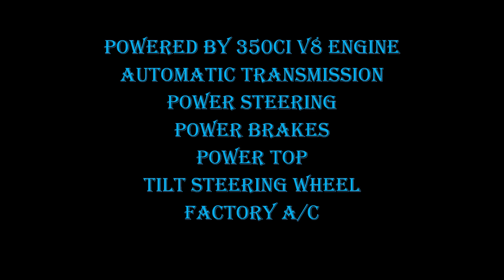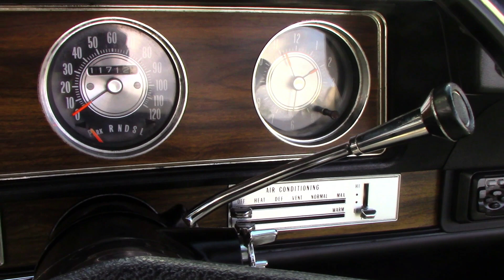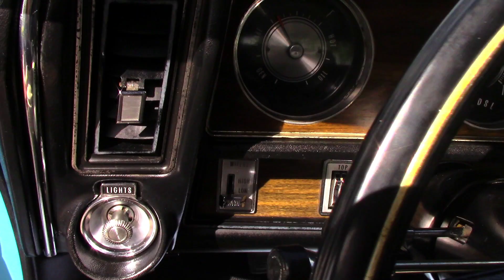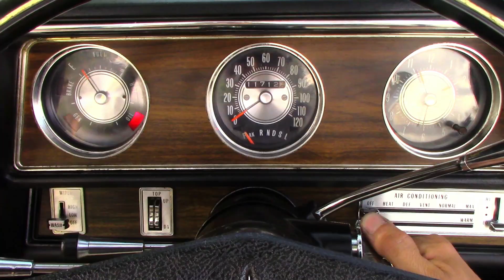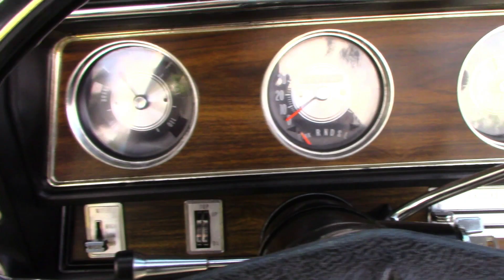1971 Oldsmobile Cutlass Convertible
Beautiful 1971 Oldsmobile Cutlass Convertible

Powered by 350ci V8 Engine
Automatic Transmission
Power Steering
Power Brakes
Power Top
Tilt Steering Wheel
Factory A/C
SS1 Rally Wheels
Pioneer CD Player
Receipts Invoices
Rare & Beautiful!!

7 Days a week!
Financing available!